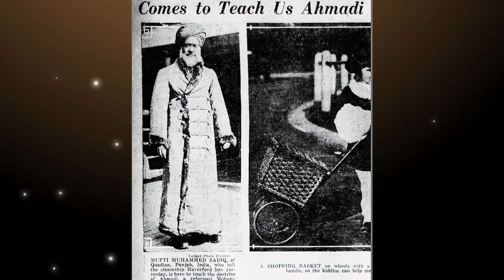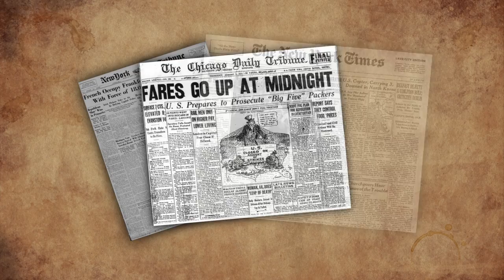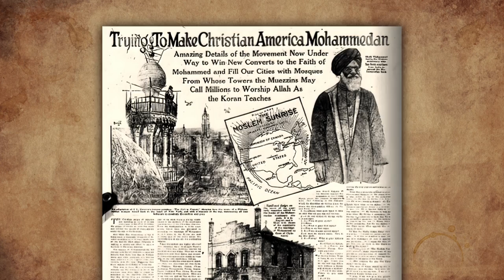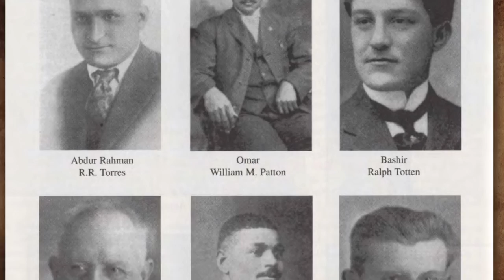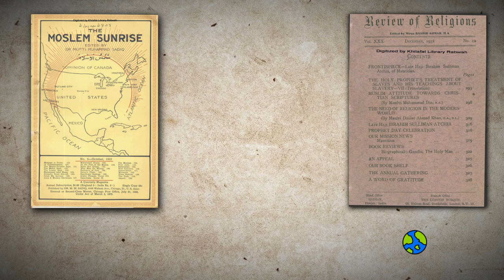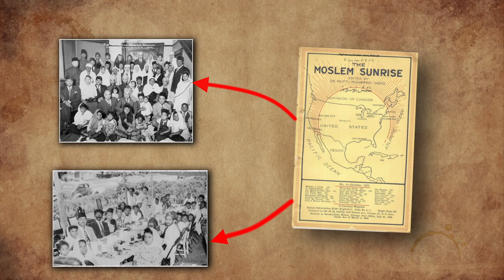Humble beginnings of The Muslim Sunrise Magazine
The Muslim Sunrise endeavors to share true Islamic teachings across the United States of America. Beginning publication in 1921, the Muslim Sunrise carries the distinction of being the longest running Muslim publication in America. Dr. Mufti Muhammad Sadiq, an eminent scholar and first missionary of the Ahmadiyya Muslim Community to arrive in America, founded the magazine (then named “The Moslem Sunrise” and “Shams-ul-Islam”, i.e., the Sun of Islam) in 1921.

The Muslim Sunrise seeks to open discussions on Islam and topics relating to religion in general. It highlights the role of Islam in an ever changing global society.  It provides a platform for public opinion on contemporary issues and presenting their solutions from an Islamic perspective. As of January 2022, the Muslim Sunrise publishes twelve monthly issues a year as well as original online content on its website and social media platforms.